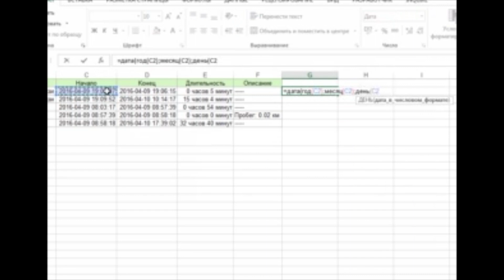Эксель для чайников - "кривой" формат даты | Кондрашов Станислав Дмитриевич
При работе с внешними данными можно наткнуться на "кривой" формат даты, вытащить нормальную дату можно формулами...

Научиться другим приёмам Эксель Кунг Фу от Кондрашова Станислава Дмитриевича